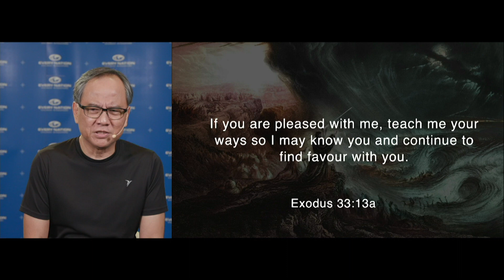PRAY: Experience God's Power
Our current situation calls for persistent crying out to God for divine intervention. Let us not grow weary in approaching God’s throne of grace.